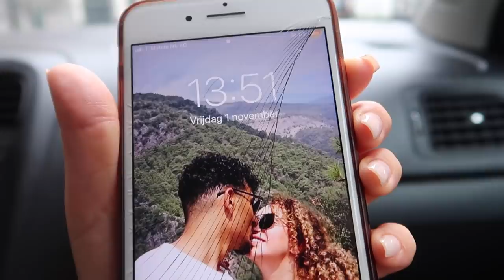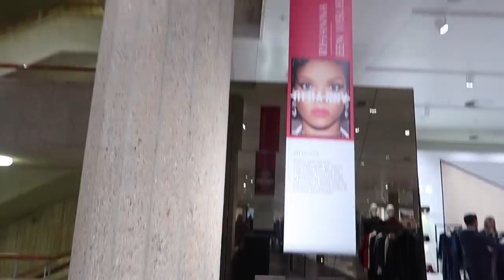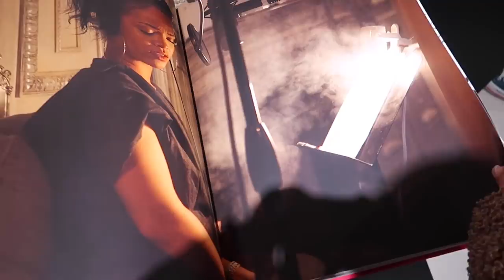SHOPPINGDAY & UITVERKOOP HUDSON'S BAY - Myriam Ahmadi vlog 345